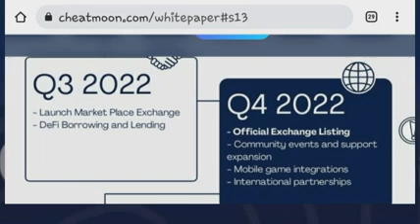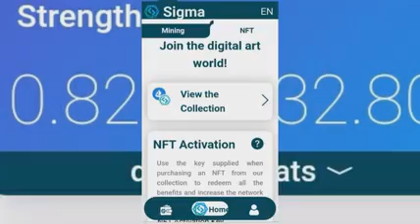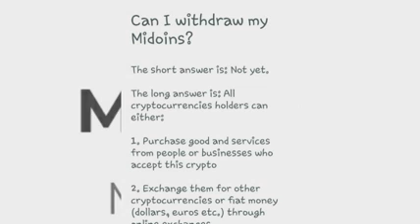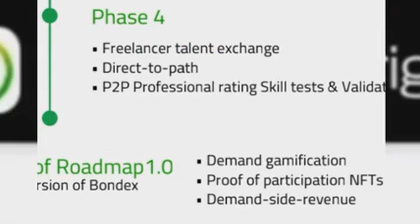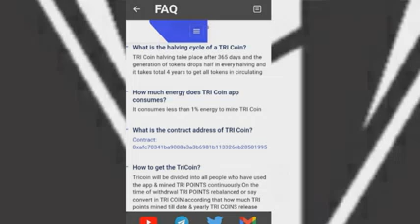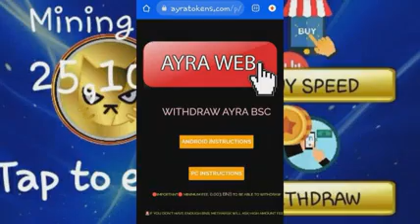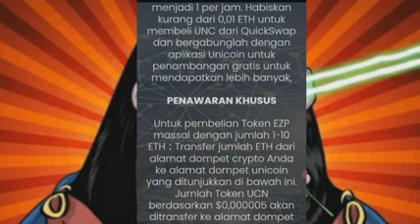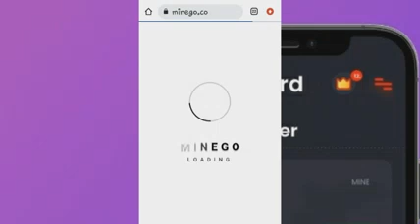PART 2 Jadwal LISTING 27 Aplikasi Proyek Mining Crypto Gratis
Anda Mau koin Crypto Gratis dengan cara mudah? Unicoin bagi bagi koin gratis!
Listing Januari 2023 harga /koin 40 USD

Caranya :
1. Buka Browser masuk Url
3. Isi Nama, alamat Email dan No Hp anda
4. Download Setifikat Bukti Kepemilikan (cuma 6MB)
Selesai.

Salam sukses.

on google playstore

2. Universal Basic Asset UBA

3. SIGMA NETWORK
on Google playstore

4. Eagle Network
Use code: TUANCOIN

5. MIDOIN
Code : "rusmanhakim"

6.  Tri Coin
ReferCode: GqEH65fZgPfM

7. SPOTTER
CODE : (rusmanhak)

8. BOOMCO.

9. 欢迎您! Unicoin Network

10. INGRO NETWORK
CODE : [1a152]

11. AYRA

code:
pjK89PKQ2KTarEXYaCZxzd3iUWg2

12. SIGMA NETWORK
 Code: inkaisc

13. Bondex Origin

Code : 09DCE

Aplilasi Mining gratis unggulan serupa lainnya yang bisa diikuti silahkan daftar jika ada diantaranya belum diikuti :

Saat mendaftar Gunakan kode pengundang seperti yang saya cantumkan di setiap aplikasi.

1. PI.NETWORK
invite code : rusmanhak
2. EAGLE NETWORK
code reff : TUANCOIN
3. BITCOIN LEGEND
☆Join BitcoinLegend to get 10 BCL for free.
Recommended code : pxfp2pekrbh

invite code : inkisc
5. BTCS LOVE
(invite code : 2e5nr)

6. MIDOIN NETWORK

7. ALPHA NETWORK
invite code : inkaisc

8. CHEATMOON NETWORK
invite code : inkaiscrypto

9. COIN X
invite code : rusmanhak
10. ANT NETWORK

11. HBCU
invite code : HBCURUSMANAPN

12. REMINTAPP NETWORK
invite code : JPUM89LA

13. BITCOIN HUNTER (BTH)

14. M2 NETWORK
invite code : rusmanhak

15.META
Invite code : bilihperyogi

14. PRIVOK Network

BITCOIN ADRESS :
3Gcn3a7taFJH8zhU6s1oFRmUZLsDs2jdiB